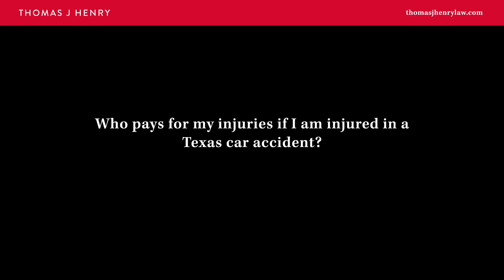Who pays for my injuries if I am injured in a Texas car accident?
Corpus Christi
521 Starr Street, Corpus Christi, Texas 78401

San Antonio
4715 Fredericksburg Rd, Suite 507, San Antonio, Texas 78229

Houston
12 Greenway Plaza, Suite 1100, Houston, Texas 77046

In Texas when you're injured, you've got a responsibility to make sure you start taking care of yourself and get the healthcare you need. Ultimately, the responsibility is yours. However, when someone else causes that wreck, you can seek the recovery of your medical damages, your pain and suffering, mental anguish and many other damages in Texas and ask to be paid for those damages from the adverse driver.

• View the different types of injury cases we handle at Thomas J. Henry

If you were injured in an accident, contact Thomas J. Henry. Our experienced auto accident lawyers are available 24/7, nights and weekends.